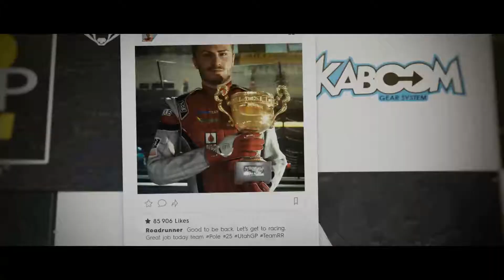Fas 225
J'ai Snap:Oxesed
(Mais je ne suis jamais sur Twitter)